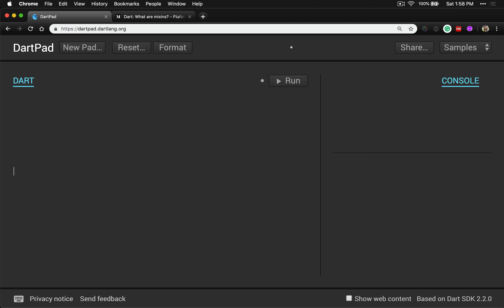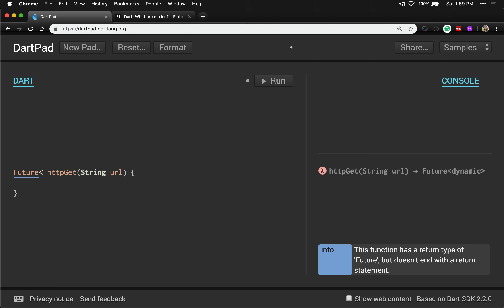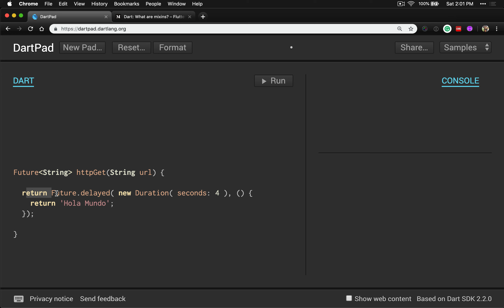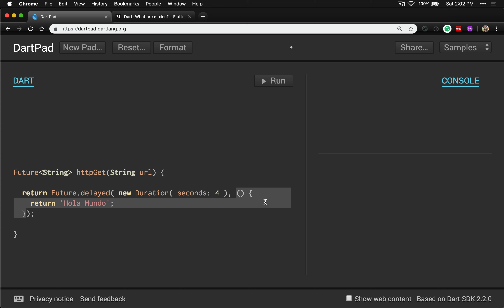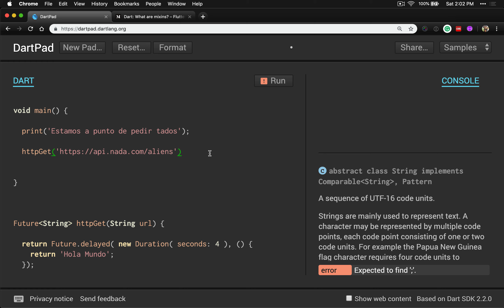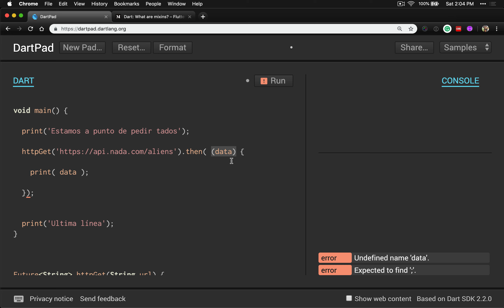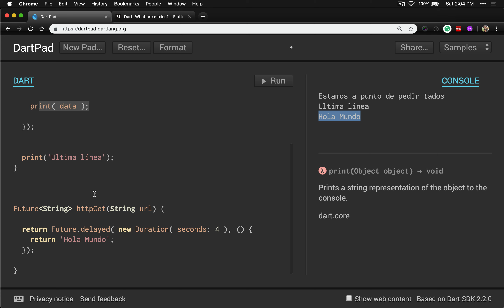15-Futures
Si deseas saber más sobre Dart y Flutter, tengo un curso dedicado, más de 27 horas, ejercicios, tareas, guías y más aquí: